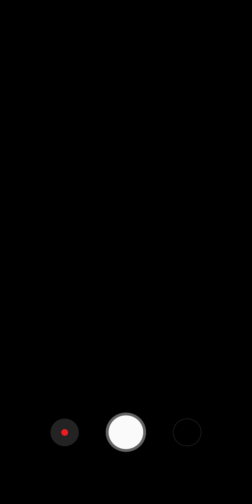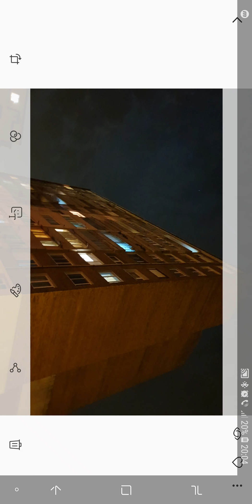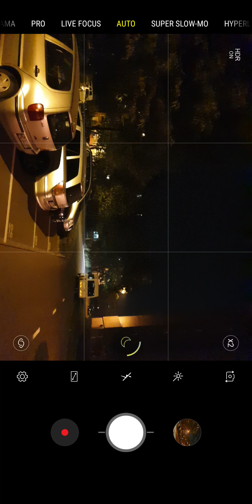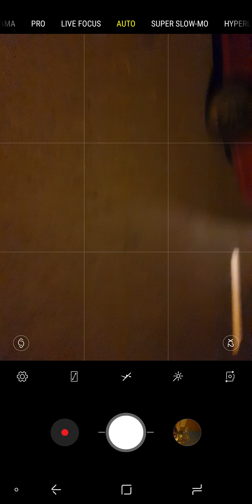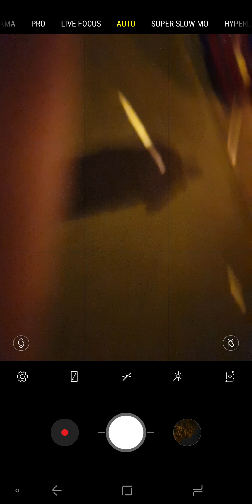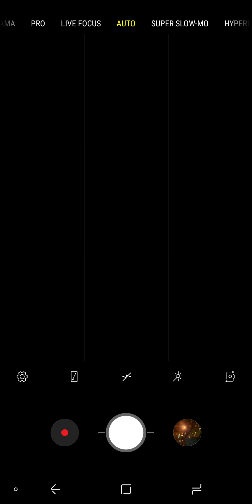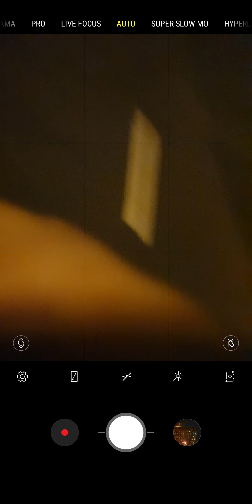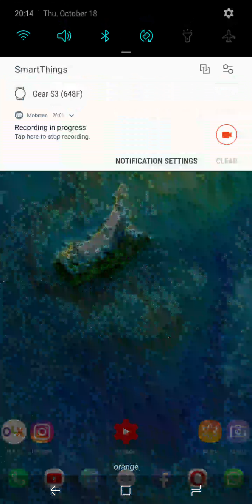Samsung Note 9 - Test Camera Foto noaptea...*Camera Reimaginata* v2.0!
Un test de camera,facut pe timp de noapte cu Samsung Galaxy Note 9 si rezultatele absolut deloc spectaculoase pe care le ofera acesta.